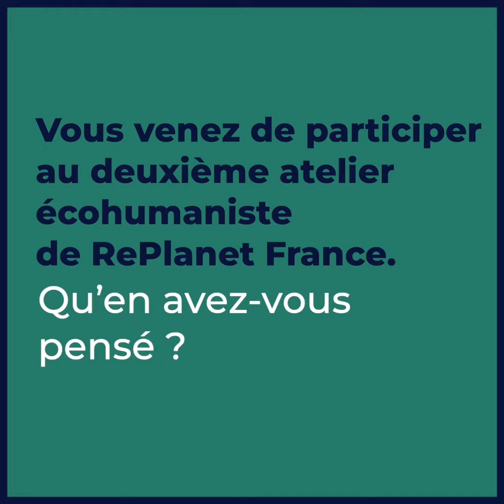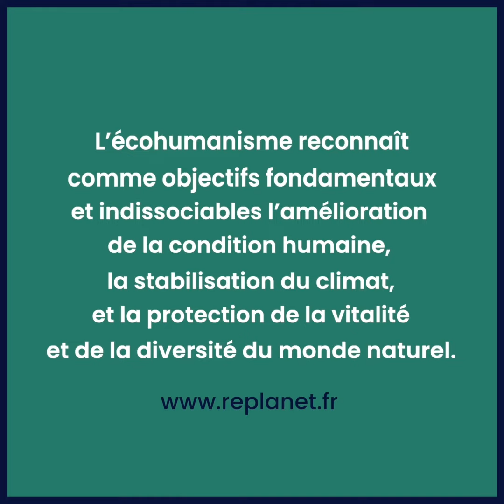Retour sur l'atelier Biodiversité avec Guillaume GIGOT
Un point avec Guillaume GIGOT, responsable de la Cellule Conservation, référent outre-mer à PatriNat, Office français de la biodiversité, sur l'atelier Biodiversité qui s'est tenu le 5 décembre 2022.